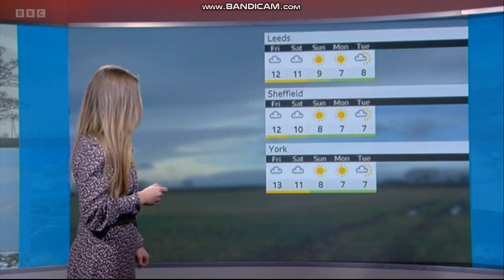Abbie Dewhurst 2 February 2023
Abbie doing Look North Yorkshire Weather